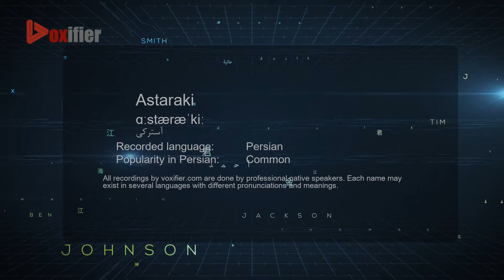How to Pronunce Astaraki (آسترکی) in Persian (Farsi) - Voxifier.com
This is the Persian (Farsi) pronunciation, gender, and phonetics recording of the name Astaraki (آسترکی). The same name may exist in other languages with different pronunciations.